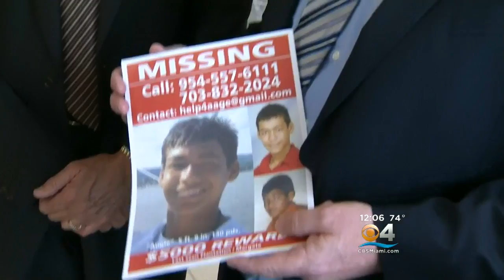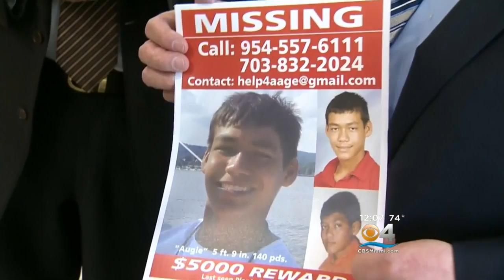Runaway Plantation Teen On The Lam Again